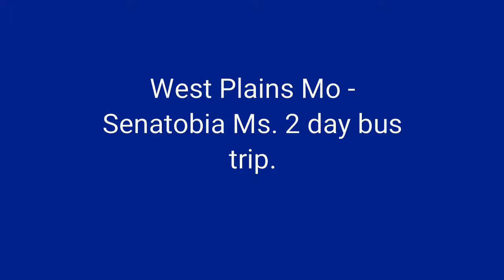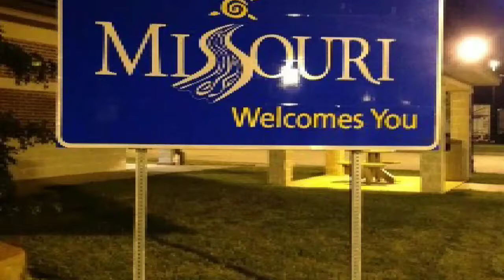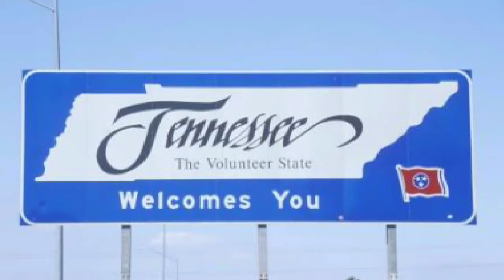MISSOURI STATE MEN'S BASKETBALL GAME BUS CHARTER.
Missouri State Mens Basketball road game trip from West Plains MO to Senatobia Ms.